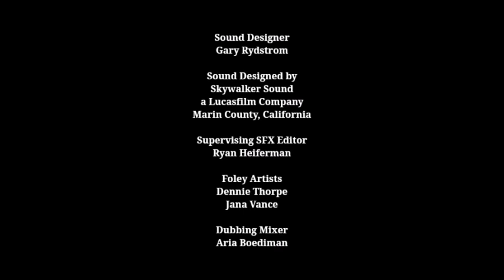Rita and Eve: Family Vacation - Season 4, Episode 17 End Credits (October 1, 2011)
"Okay then, at least we got 10 minutes left until the countdown to our brand-new look." - Chase (voiced by Carson Minniear).

Okay. We can countdown to 2024 and have our brand-new look for my YouTube channel.

Here is the closing credits sequence for the fourth season of "Rita and Eve: Family Vacation". this comes from the 17th episode of season 4.

Episode Title: Shatner's Edge.

Original Airdate: October 1, 2011.

Original Network: Cartoon Network.

REMINDER: The episode aired a day after Jessie premiered on Disney Channel and 14 days before the Redakai Mini-Marathon aired on Cartoon Network.

FUN-FACT: This episode features a special guest voice of William Shatner.

The Beginning of the Story (Toshiyuki Kishi).